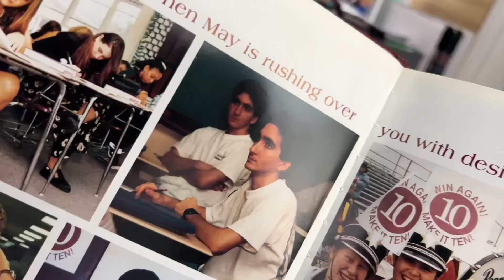LOST IN THE WOODS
Grim and Tina discuss finding a secret tunnel under their house and the haunting of their house and how a medium can possibly help the eerie haunted horror that’s happening that came from KIDBEHINDACAMERA’s house